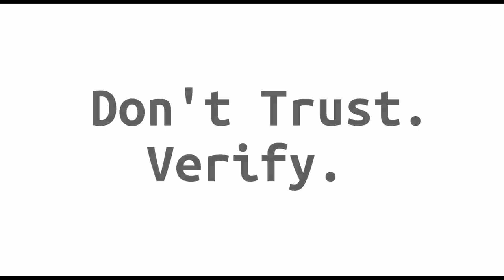Block Digest #222 - Follow The Bitcoins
Welcome to episode #222 of Block Digest! (Monday, June 1st 2020)